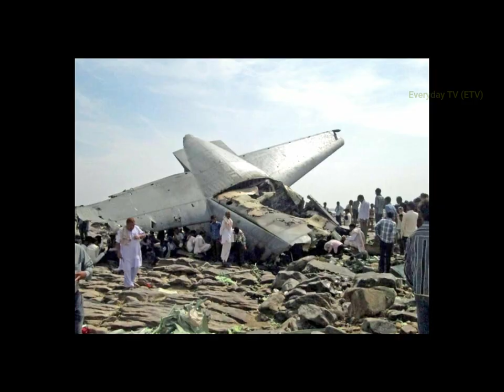'سی ون تھرٹی کریش ہو چکا تھا میں نےپائلٹ سے کہا سیدھے راولپنڈی چلو' | Everyday TV (ETV)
The purpose of our videos is to provide you with up to date and accurate knowledge. We make all these video with a positive mind and try our best to be as specific and accurate as possible. If there is any problem, issue or any ambiguity with the datا or knowledge provided in the video, we apologize our audience, viewers and subscribers.

Thanks